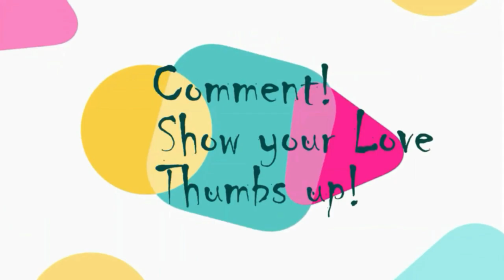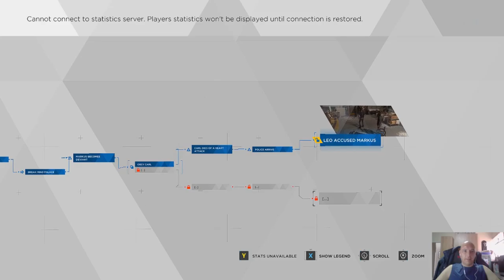Detroit become human part 6 Markus become Deviant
This is part six of Detroit become human. Markus has become a Deviant.